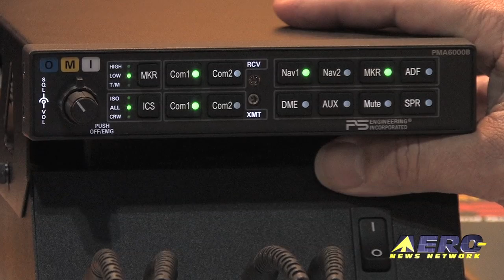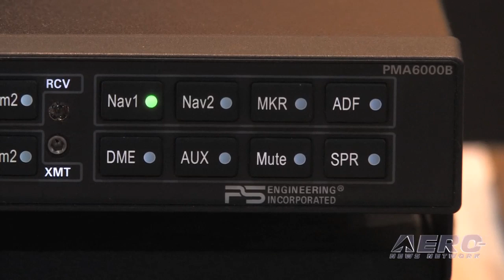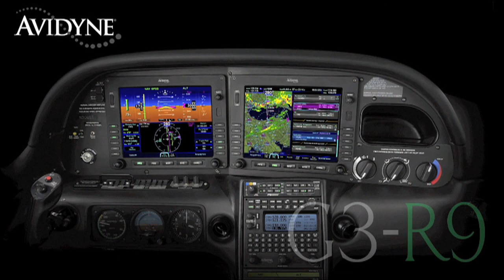Aero-TV: Economic Audio Solution - PS Engineerings Next-Gen PMA6000B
PS Engineering's Gary Picou Profiles the Latest in Audio Panel Technology

At the 2009 AOPA Summit, industry leaders showcased the latest in general aviation technology for attending visitors.  Among the newest revelations was PS Engineering's follow-up to the successful PMA6000, the PMA6000B.  Renown for their iconic aviation audio solutions, PS Engineering premiered the PMA6000-series fifteen years ago, transforming audio panel design and configuration.

Since entering production in 1995, the PMA6000 has become a cornerstone of the entry-level audio panel market.  According to company founder, Mark Scheuer, "We have seen a continuing need for a low cost, basic audio panel in the light sport marketplace.  With the PMA6000B, we've been able to cut costs, improve reliability and utility, and offer full performance in an entry-level audio panel, while maintaining FAA certification."

Smaller and lighter than its predecessor, the PMA6000B uses a single 44-pin connector for all aircraft and intercom interfacing.  The sleek bezel utilizes PS Engineering's "Set-it and Forget-it" manual VOX circuits, elastomeric push buttons, and a single concentric knob to control the four-place mono intercom.  In addition, the PMA6000B includes a cockpit speaker amplifier, two monaural music inputs, and a "Split Mode," for pilot/co-pilot interface.  In "Split Mode," the pilot and copilot are able to independently use both radios, even transmitting simultaneously on different frequencies.  Starting list price for the basic unit, without a built-in marker beacon receiver, is $1095.